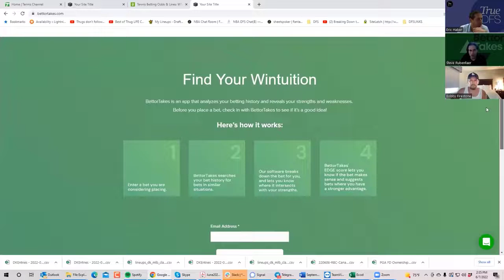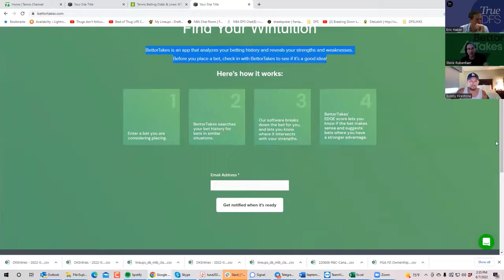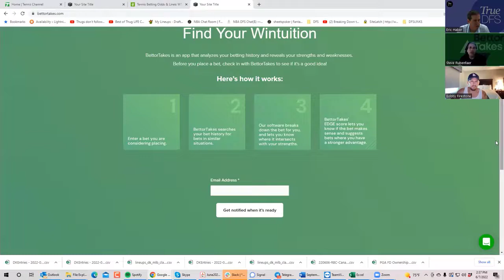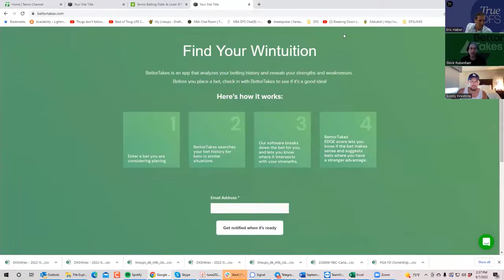Bettor Takes, featuring CEO Steve Rubenfaer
Sheets and Bobby talk with Steve Rubenfaer about a fascinating new app which analyzes betting patterns and biases.